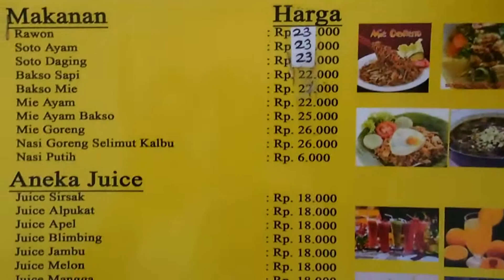STATION CAFE / Various Indonesian Caffes in train station /Gambir, Central Jakarta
STATION CAFE
One Of The Most Convenient Place While You Waiting Your Train Schedule Arrival
Jl. Medan Merdeka Timur
Jakarta Pusat *